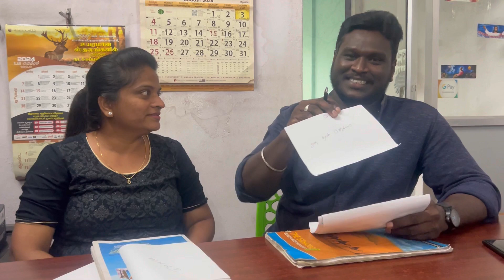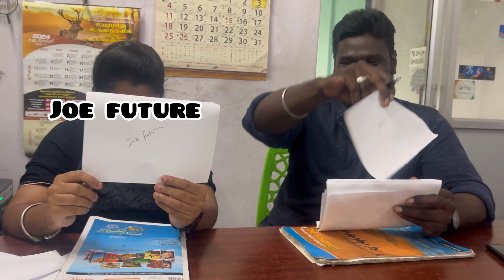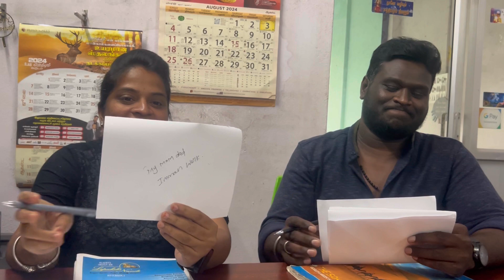Right or fight